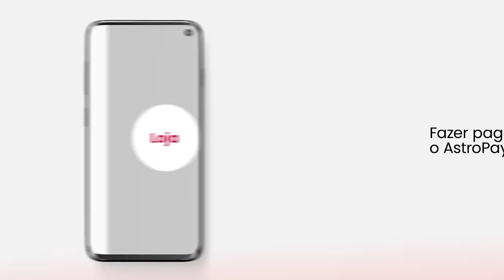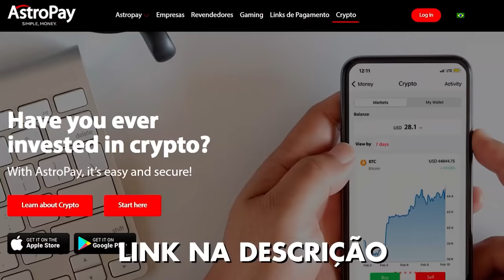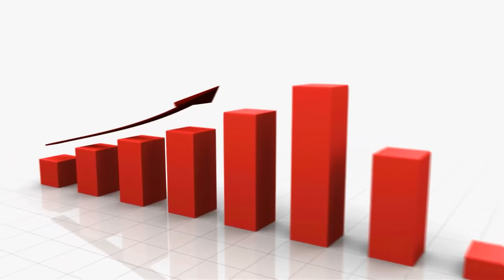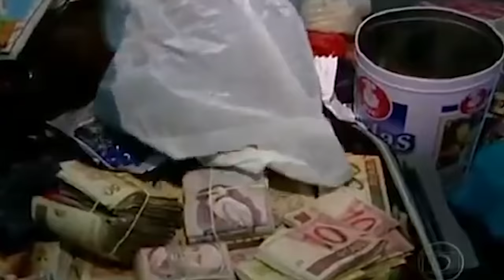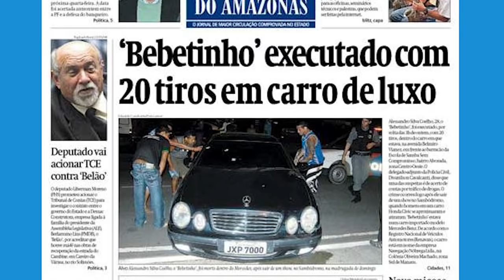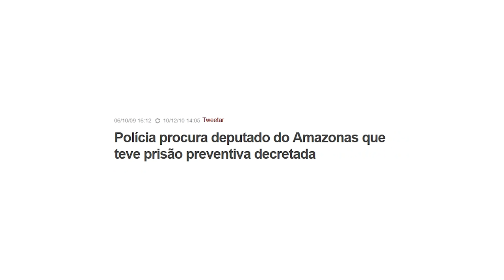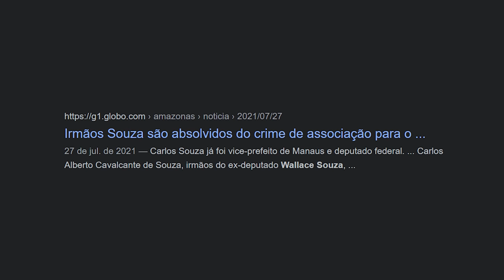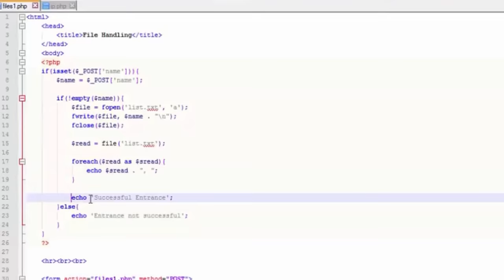o Apresentador que MATAVA por Audiência...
Compre Criptomoedas na AstroPay!
Cupom: "Stackz" - Pode levar até 7 dias para aparecer os $10 na sua conta